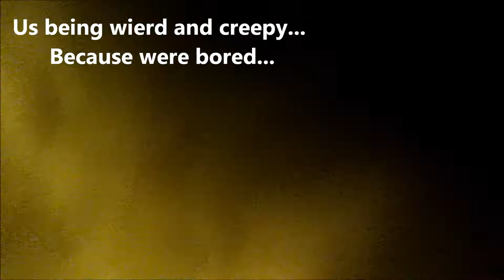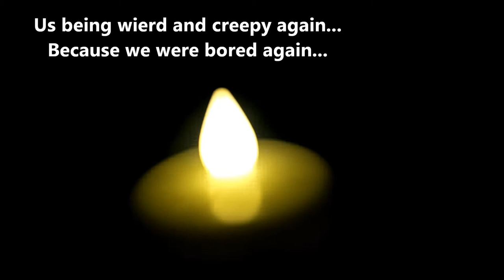We met Thomas Sangster (Newt!) - Vlog 2